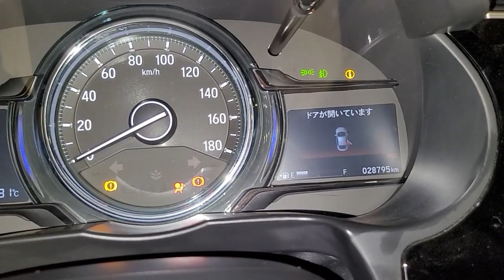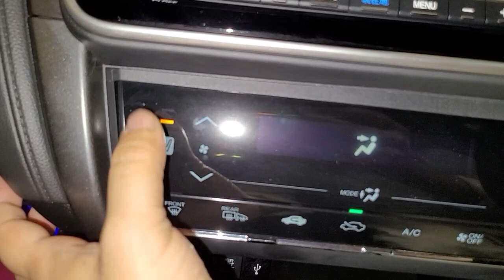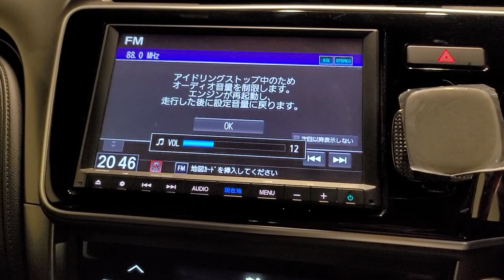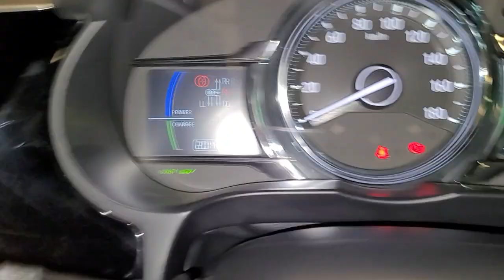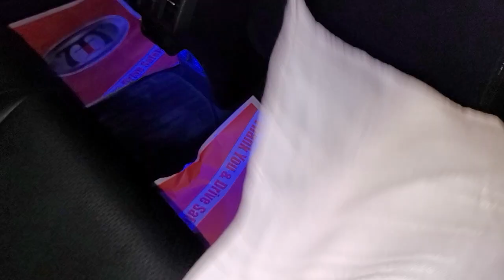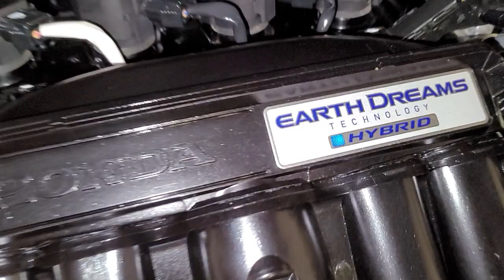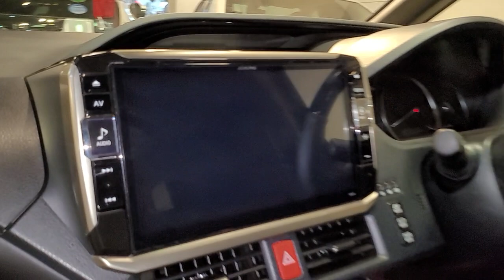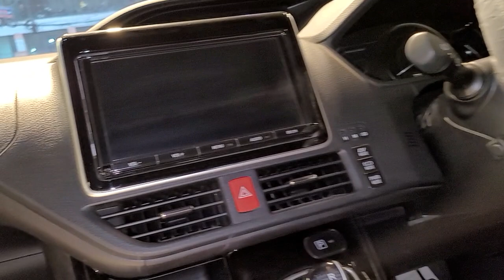Honda Grace EX Sensing Hybrid 2020 Model. Imported by Tijarah Motors Ltd.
Top grade,

5 Seat,

Engine 1500CC. Octane+Hybrid,

Fuel per liter run 18-25 km,

Color: Mica Blue metallic shine,

Multimedia steering controller,

ECO MODE,

Push start,

Leather seat,

Traction Controller

Projection Sensing LED head light,

Ideal stop system,

Cruise control,

Rudder system,

EV Mode,

Back spoiler,

Rear A/C,

Parking Bumper sensor,

Options : All power, Original TV Navigation, Back camera, Blue tooth option, Multimedia string control, Airbag, Disk Brake, Optic Digital Meter, Leather Steering, Tinted glass, Fog casing nickel, ARM Rest, AC, Roof top Projection LED light. Original 16" Alloy rims. Nickle handle. CD, Fog light, Soft touch A/C panel, Dual A/C temperature, SRS Airbag, ABS, Rain shade, Smart key, Arm rest. Ready at Dhaka.

1 Year service warranty,

Display center (1)

Location: Hashim Tower, 205/1A, (opposite to Aarong) Tejgaon Gulshan Link Road, Dhaka. ব্র্যাক নার্সারীর পাশে